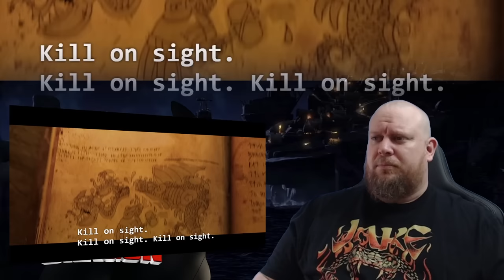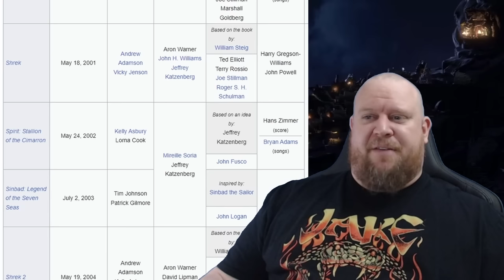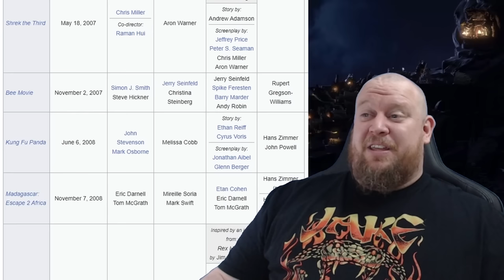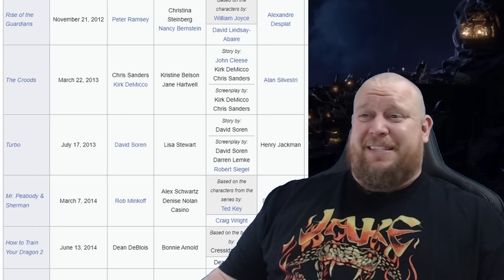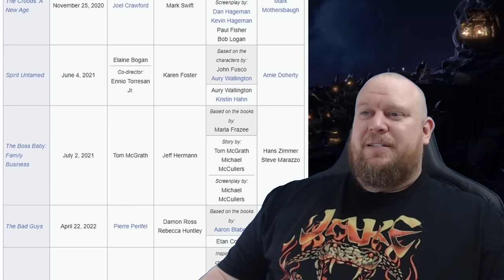First time watching How to Train Your Dragon - Toothless is just a big old Kitty Cat